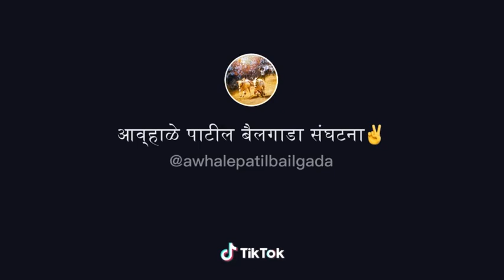थापलिंग बैलगाडा शर्यत 2011 (11.7 सेकंद)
थापलिंग बैलगाडा शर्यत 2011